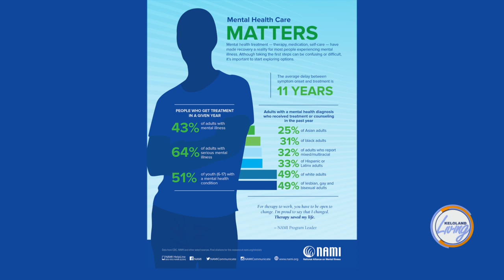KELOLAND Living: NAMI Walks